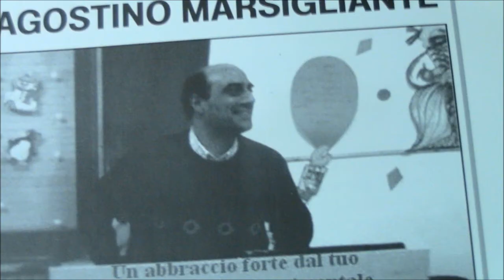Coro Polifonico Cantate Domino V. A. Marsigliante Gloria in excelsis deo Concerto 28 12 13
Gloria in excelsis deo -antica melodia francese Elab. G. Vianini (sec XVI) armonizzazione A. Galluccio- V.A. Marsigliante
Il 28 dic 2013 alle ore 20   il Coro Polifonico "CANTATE DOMINO"
diretto dal Maestro Marichita Galasso si è esibito in Concerto nella
Chiesa Padri Carmelitani di Torre S. Susanna-
all'organo Marika Gianfreda
Il concerto è stato organizzato per rendere omaggio a  Valerio  Agostino  Marsigliante, Maestro  di composizione e  Musica Corale, fondatore dello stesso Coro "Cantate Domino,  prolifico compositore di musica sacra e di altro genere ma  prematuramente scomparso.